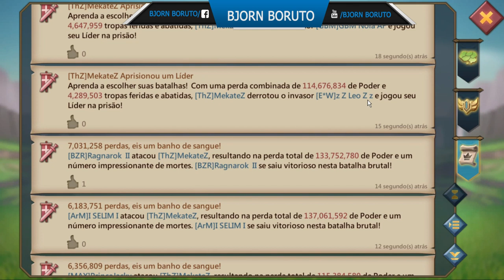Kvk insano zerando vários players parte 1 - Lords Mobile